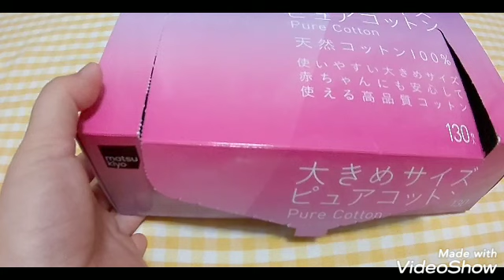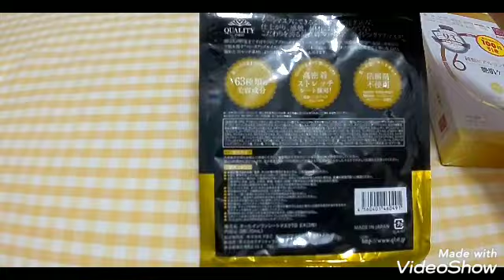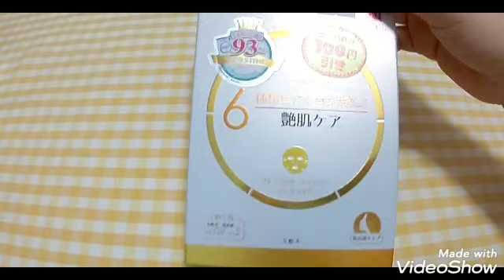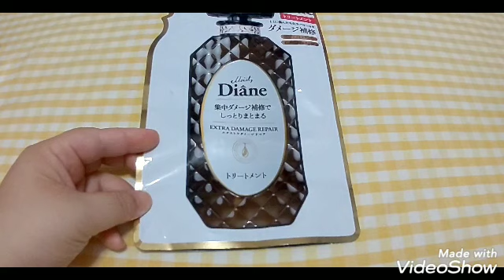2019年5月使いきりコスメ💓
5月の使いきりコスメ一覧です😄

マツキヨ 大きめサイズピュアコットン
コスメデコルテ フェイシャルピュアコットン(30枚)

アイボン Wビタミン

バンビシリーズ 1day Vintage BROWN(30枚入り)
エバーカラーワンデー シャンパーニュブラウン(20枚入り)
エバーカラーワンデー ナチュラルモイストレーベルUV ブラウンマリアージュ(20枚入り)
スパニッシュブラウン(20枚入り)
スパニッシュグレー(10枚入り)

ダイアン エクストラダメージリペア トリートメント
TSUBAKI プレミアムリペアマスク(ヘアパック)

ギャッツビー ボディペーパー フリーズピーチ
ダイソー ヒアルロン酸配合メイク落としシート

オールインワンシートマスクTB
プレミアムオールインワンシートマスク 艶肌ケア

エクストラオーディナリーオイル エクストラリッチフィニッシュ
シャワージェル ピンクグレープフルーツ
ダイソー メイクブラシ専用クリーナー
無印良品 マイルドジェルクレンジング120g
THE FACE SHOP リップ&アイメイクアップリムーバー

エリクシールシュペリエル ブースターエッセンス(導入美容液)
クラリファイングローション2(60ml)
クリニーク ターンアラウンドセラム(50ml)
コスメデコルテ AQミリオリティリペアローション(75ml)

【サンプル】
ランコム レネルジーRP(美容液)
ICHI エッセンシャルアクアクリーム
イプサ ザタイムRアクア
イプサ バリアセラム
エテュセ BBミネラルホワイト20自然な肌色
アスタリフト BBクリームナチュラルベージュ
ランコム ジェニフィックアドバンスト(4個)
カバーマーク モイスチュアチャージセラム(美容液6個)
コスメデコルテ モイスチュアリポソーム(美容液24個)
コスメデコルテ ホワイトロジストブライトエクスプレス(美白美容液1個)